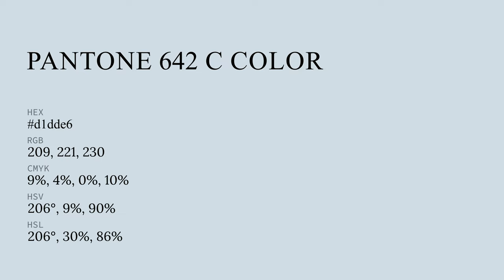color d1dde6 hex color - Blue color - Warm color d1dde6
What color is ? d1dde6 hex color - Blue color - Warm color d1dde6

Hex d1dde6 Color Code is also known as color.